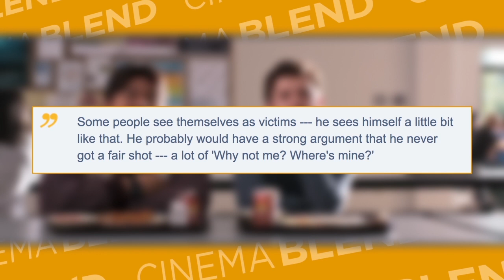How The Vulture Connects To Iron Man In Spider-Man: Homecoming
While Spider-Man: Homecoming is clearly going to focus on our friendly neighborhood Spider-Man, the first trailer showed us that Robert Downey Jr.'s Tony Stark would be playing a prominent role as well. Now, we've learned exactly how the character will fit into the overall plot and his connection to the movie's villain. Apparently, the character of Adrian Toomes, played by Michael Keaton, sees a significant downturn in his fortunes and he blames Stark for it.

Upcoming Movies & Movie Previews: Upcoming Movies in the Blend Film Database | CINEMABLEND